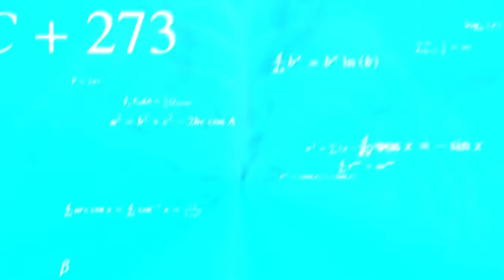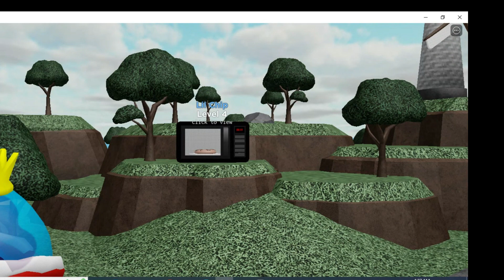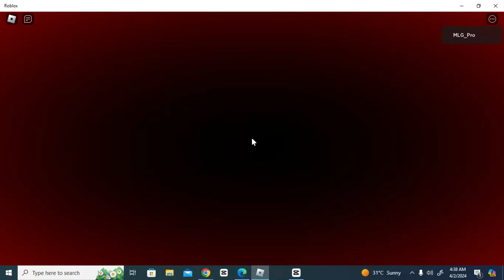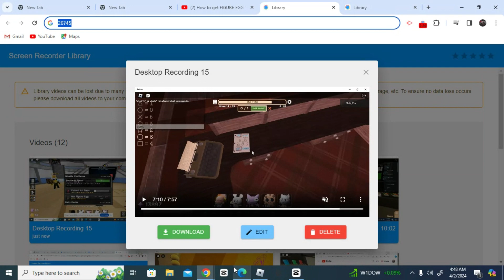Can I catch em all? Roblox Tower heroes Easter event 2024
In this video, I am finding 25 eggs